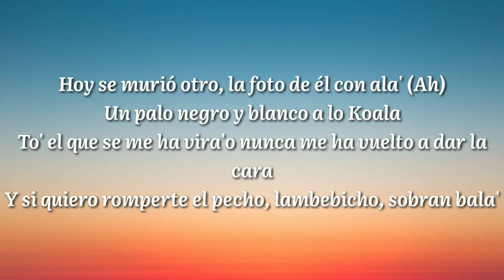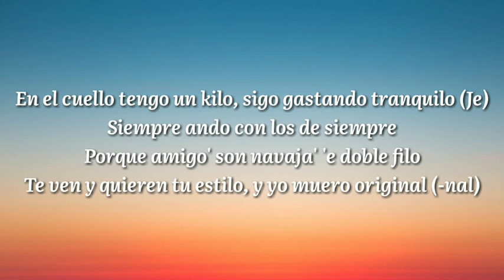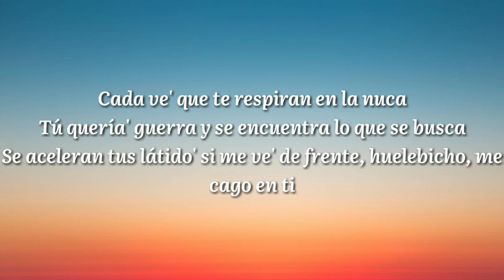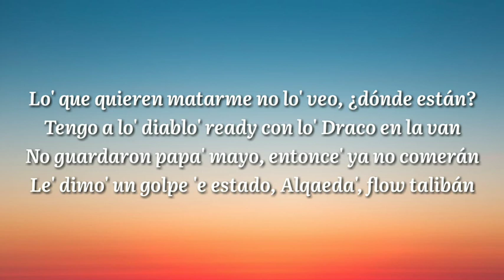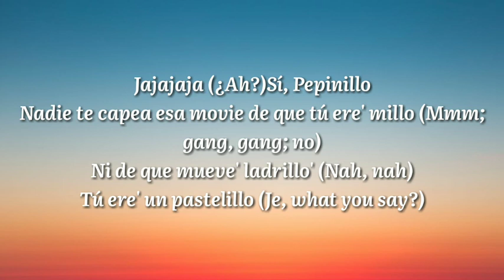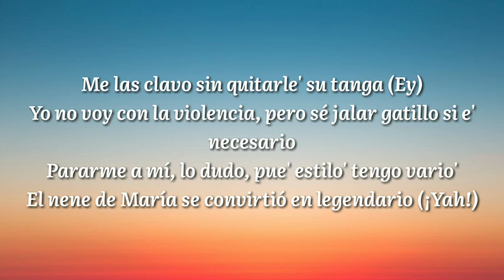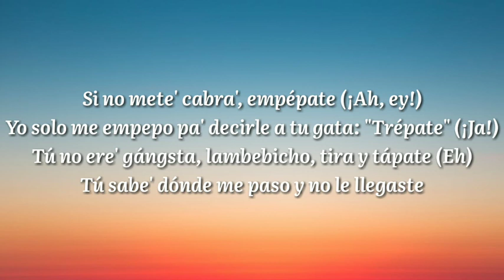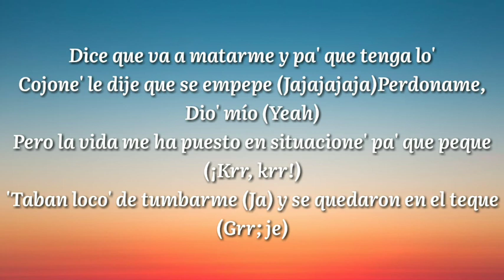Si Pepe (Remix) (Letra) - Ankhal, Jhay Cortez, Farruko, Miky Woodz, Arcangel, Rauw Alejandro, Luar